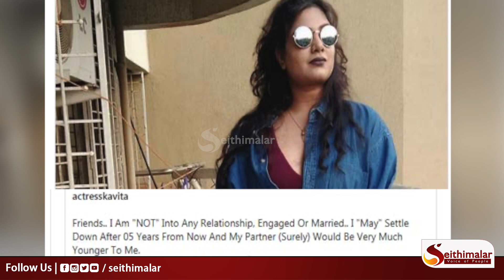சின்ன பையனை தான் திருமணம் செய்வேன்.. கவர்ச்சி நடிகை தடாலடி.. | Comali Actress | kavita radheshyam